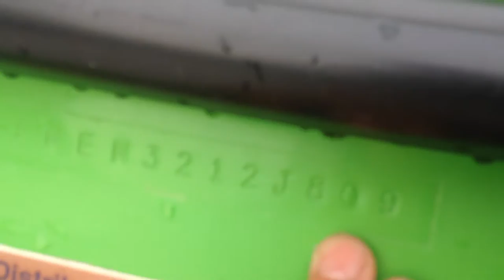Centurion Boat T5 Air Warrior for Sale Dubai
A-Z Boat Services Solutions:
24/7 Toll Free 800-FADI (800-3234)
Mission
To Make Boat Owner Life Easier, Safer and more Entertaining.
Filling ICE BOX is your mission, your Boat health is our mission.
Description

Mobile Workshop All Engine Service Audio Systems Electrical Works Boat Accessories

Art Paint Marine Plumbing Ski Towers Lighting Works Upholstery

Rod Holders Antifouling Gel Coat Paint Fish Finder Fiber Glass Polishing

Decorative Carpentry GPS Navigator Bimini Fabrication

Best boat service in Dubai

Boat Repairing Dubai Boat Maintenance Dubai Best Boat Service Dubai Fadi Marine 800FADI 8003234 Boat engine service dubai Boat towing dubai boat workshop dubai boat trailer

Eng. Fadi Metwalli
فادي المتولي

صيانة قوارب دبي دهان قوارب دبي إصلاح محركات دبي

Eng. Fadi Metwalli

To book your next boat service

Eng. Fadi Metwalli

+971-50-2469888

Dubai Investment Park (DIP2), P.O.Box 123304